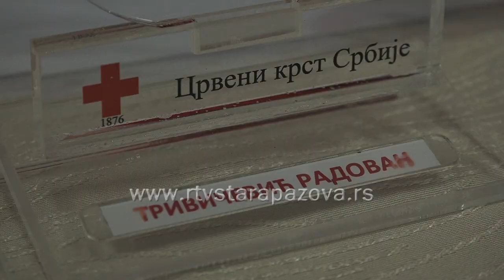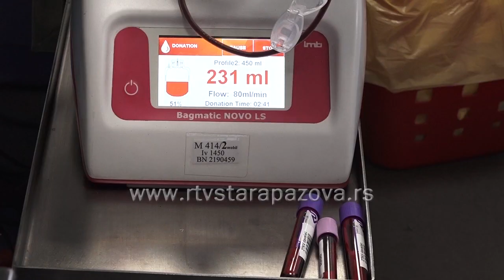U Staroj Pazovi obeležen Svetski dan dobrovoljnih davalaca krvi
Svetski dan dobrovoljnih davalaca krvi obeležava se danas pod sloganom "Davanje krvi je čin solidarnosti" s ciljem zahvalnosti svim dobrovoljnim davaocima i podizanju svesti građana o važnosti redovnog i dobrovoljnog davanja krvi.